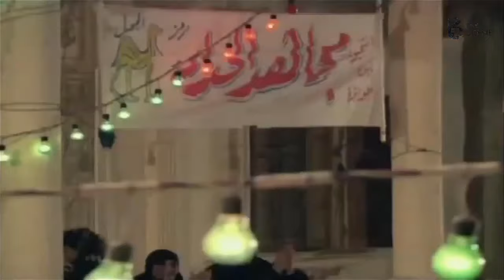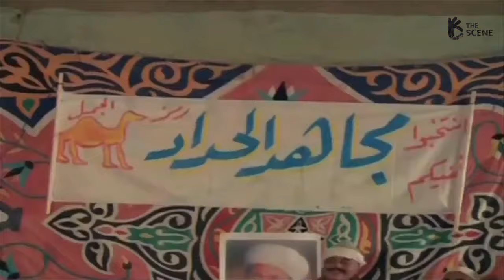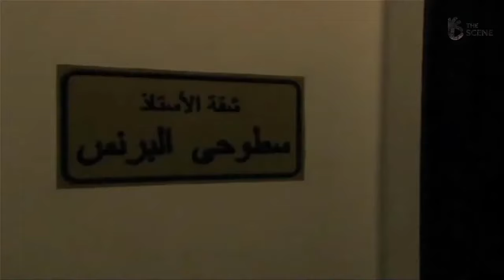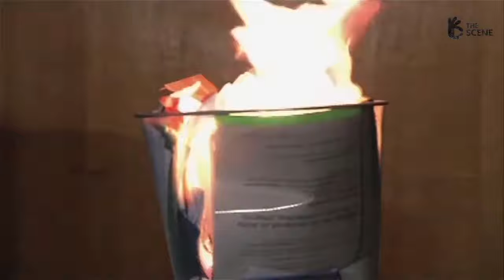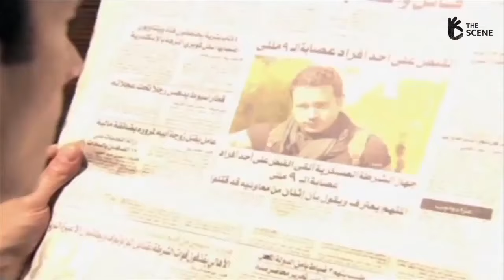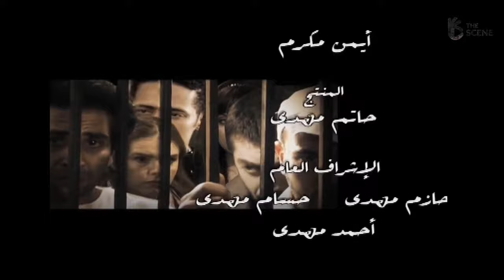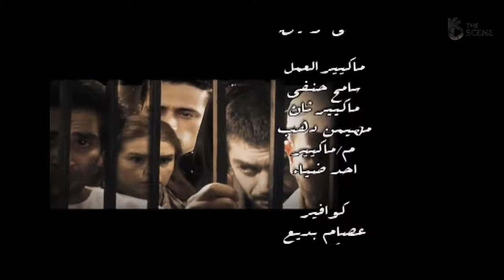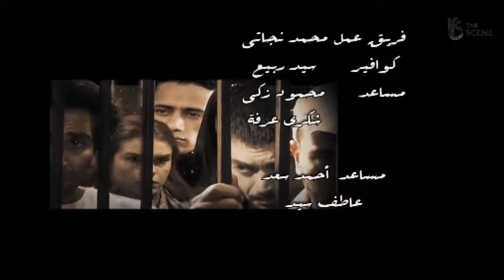حصريا فيلم محمد رمضان الجديد | فيلم الجريمة والأكشن | فيلم بلطجي الصعيد 😎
حصريا فيلم الجريمة والأكشن | فيلم محمد رمضان الجديد 2021 | فيلم بلطجي الصعيد 😎
ـــــــــــــــــــــــــــــــــــــــــــــــــــــــــــــــــــــــــــــــــــــــــــــــــــــــــــــــــــــــــــــــــــــــــــــــ
 Ehna El Talaba Series | مسلسل احنا الطلبة

قصة ستة طلاب جامعيين يعانون ظروفًا حياتية قاسية ويجبرهم الفقر وقلة الحيلة إلي السرقة ليتحولوا إلي لصوص متخصصة في سرقة الشقق والفيللات في المناطق الساحلية كما يتطرق العمل للسرقة الإلكترونية
ـــــــــــــــــــــــــــــــــــــــــــــــــــــــــــــــــــــــــــــــــــــــــــــــــــــــــــــــــــــــــــــــــــــــــــــــ

بطولة
محمد نجاتي: لؤى
أحمد فلوكس: ماجد
ريم البارودي: سوسو
دنيا عبد العزيز: دينا
محمد رمضان: خالد
شريف حلمي:طلبة
نرمين ماهر: زينا
ألفت عمر: سهام
نجلاء بدر: ياسمينا
سوسن بدر: صابرة أم خالد
مادلين طبر: فريدة والدة لؤي
أحمد سعد: طلعت
نهى العمروسي:زوزو
محمد جمعة: عماد صديق خالد
هشام المليجي:ناجي
محمد سليمان:شريف ضابط شرطة
سامح الشجيع: ايهاب
مها صبري:سها
هند جاد:سها
كمال السيد:شفيق
إيما عاكف:رانيا
أحمد عبد الله محمود
كمال سليمان:ضابط شرطة
محمد الشربيني:صديق طلعت
أحمد إبراهيم:هيثم زوج ياسمين
أحمد مدحت
سامية عبد الله
حمادة بركات:منتج أفلام
أسامة أبو العطا
يحيى أحمد:زكريا
نادية العراقية:نبيلة
هدى الصيفي:والدة ايهاب
المخرج أحمد الفيشاوي:سطوحي
بسام رجب
الشاعر جمال بخيت
محمود مسعود:والد ماجد
أحلام الجريتلي:أم طلعت
صبري عبد المنعم:الحاج هاشم
محمد عبد الجواد
علاء زينهم:والد ايهاب
محي الدين عبد المحسن:والد خالد
حسن العدل:والد طلعت
ـــــــــــــــــــــــــــــــــــــــــــــــــــــــــــــــــــــــــــــــــــــــــــــــــــــــــــــــــــــــــــــــــــــــــــــــ

ـــــــــــــــــــــــــــــــــــــــــــــــــــــــــــــــــــــــــــــــــــــــــــــــــــــــــــــــــــــــــــــــــــــــــــــــ